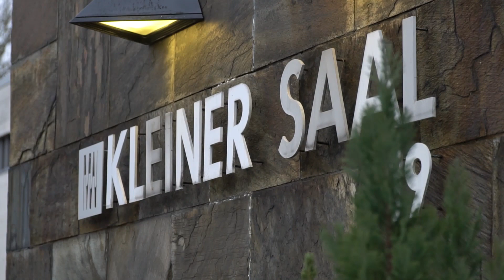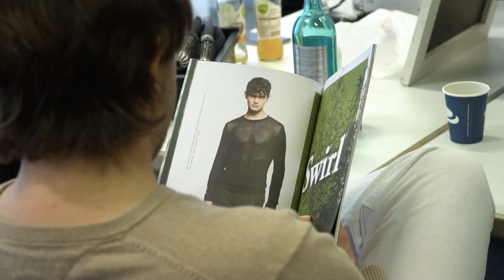Friseur-Weltmeisterin Sonja Fischer - Frühjahr/Sommer 2020 - Frisurenmode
Friseur-Weltmeisterin Sonja Fischer stellt die neue Frühjahr/Sommer 2020 Frisurenmode in der Meistersingerhalle in Nürnberg vor.